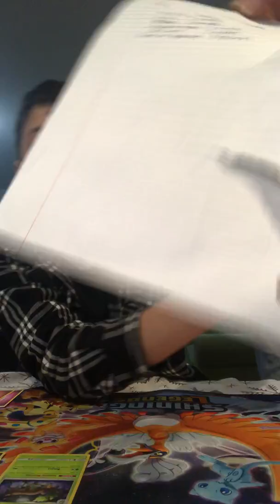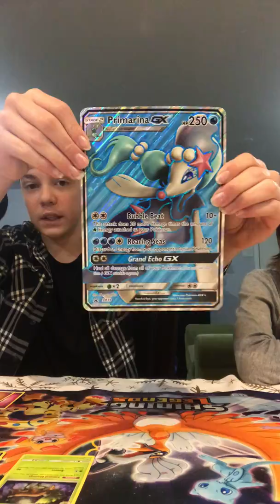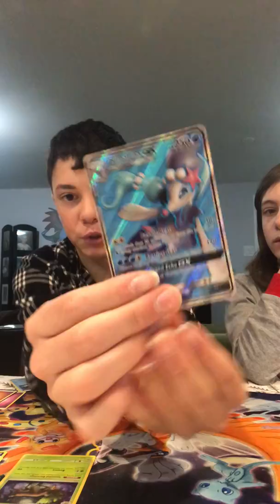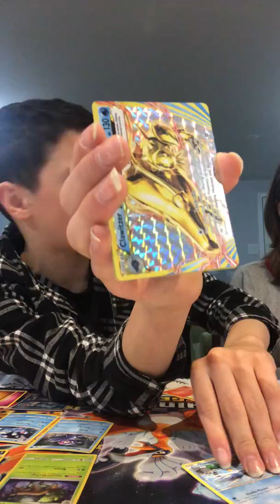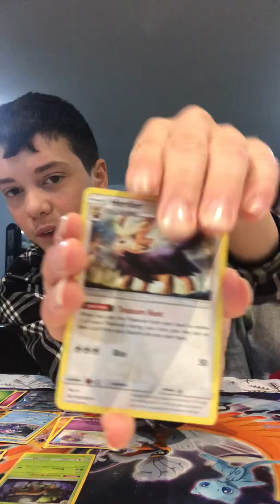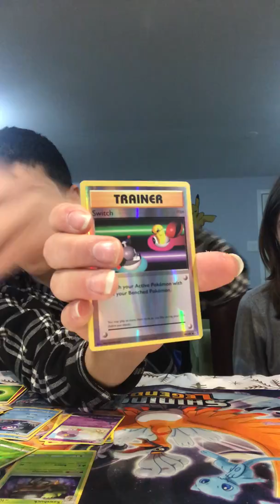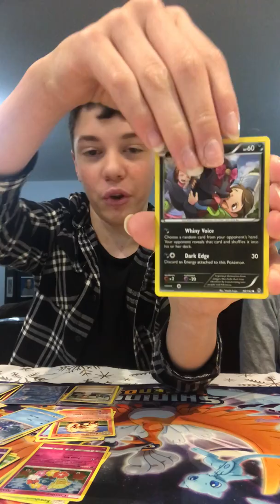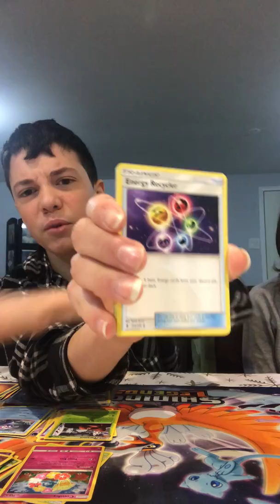Christmas opening part 2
Why part 2, me and Lover4naturegirl are taking Turns until the final part, part both of our channels will have playlists of all 7 parts